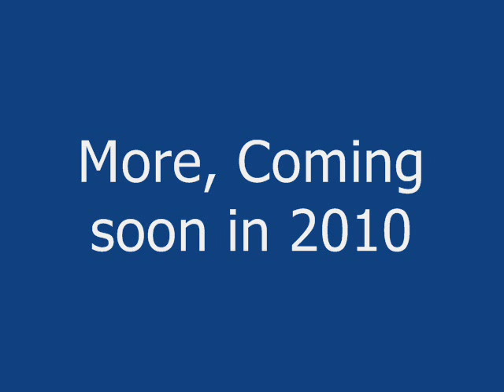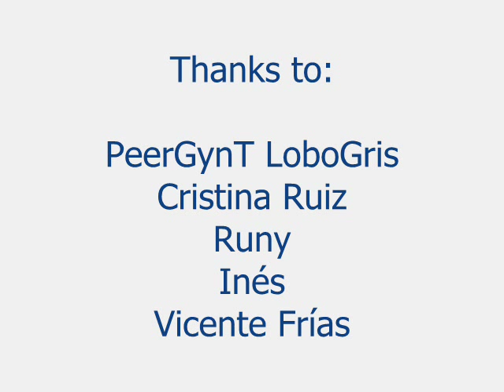Pantera Negra Música 2009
Resumen musical de Pantera Negra durante el año 2009. Especial agradecimiento a PeerGynT LoboGris como maestro e impulsor musical, así como a Vicente Frías, Cristina Ruiz e Inés Pérez como colaboradores en mi primer LP "Proyecto Ynsomnia - Génesis".

Derechos de autor:

1 - DEBE RECONOCER LOS CRÉDITOS DE LA OBRA DE LA MANERA ESPECIFICADA POR EL AUTOR (CONTACTAR EN ) PERO NO DE UNA MANERA QUE SUGIERA QUE TIENE SU APOYO O APOYAN EL USO QUE HACE DE SU OBRA

2 - NO PUEDE UTILIZAR ESTA OBRA NI LA INFORMACIÓN PREVIAMENTE CITADA PARA USOS COMERCIALES

3 - NO SE PUEDE TRANSFORMAR, ALTERAR O GENERAR UNA OBRA DERIVADA A PARTIR DE ESTA OBRA

4 - AL REUTILIZAR O DISTRIBUIR LA OBRA TIENE QUE DEJAR BIEN CLARO LOS TÉRMINOS DE LA LICENCIA DE ESTA OBRA

5 - ALGUNAS DE ESTAS CONDICIONES PUEDE NO APLICARSE SI SE OBTIENE EL PERMISO DEL TITULAR DE LOS DERECHOS DE AUTOR

6 - NADA EN ESTA LICENCIA MENOSCABA O RESTRINGE LOS DERECHOS MORALES DEL AUTOR